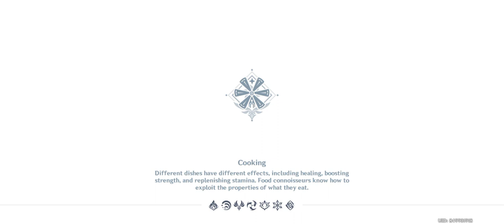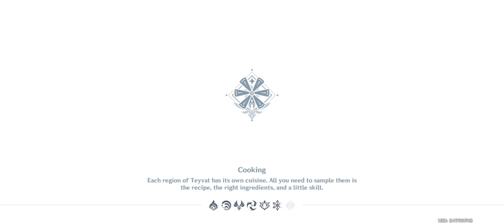Feast of the Departed Warriors | Genshin Impact Gameplay